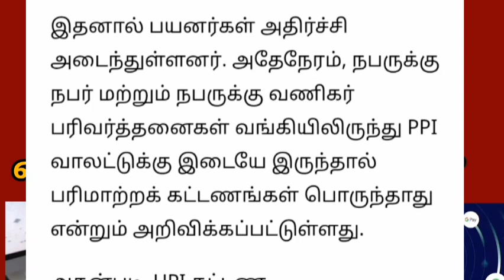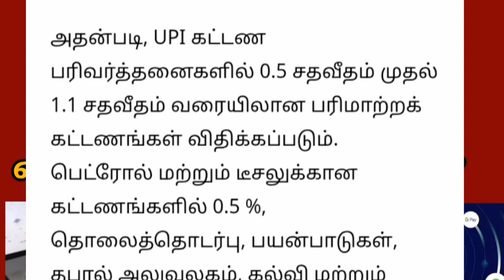Gpay phone pe பயனர்களுக்கு எதற்கெல்லாம் கட்டணம்.. | Tamilnadu news..